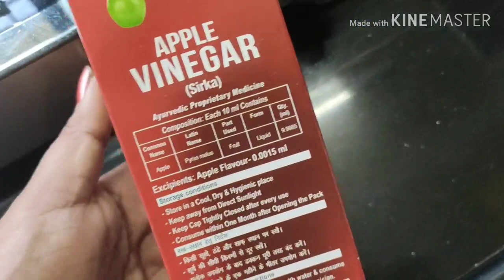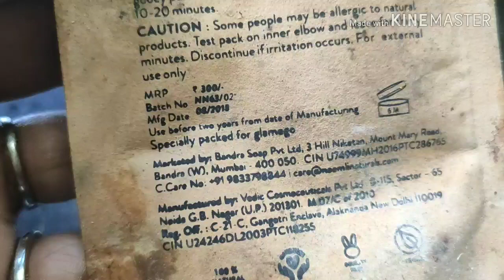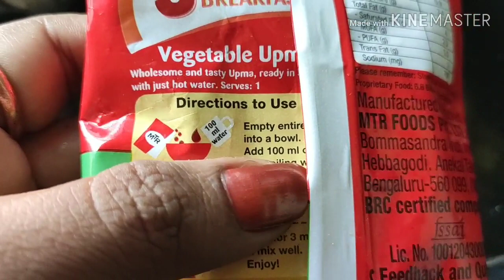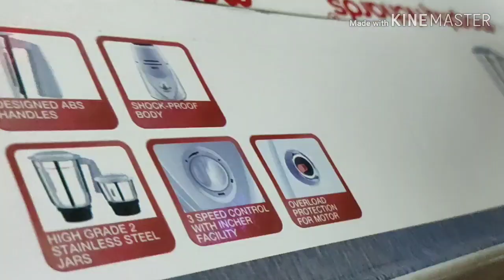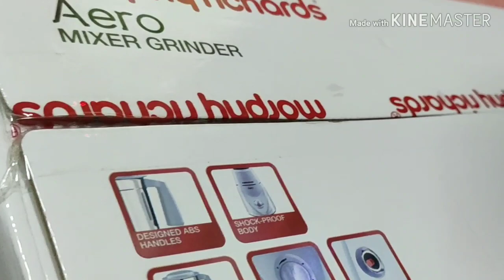Indian Mom Morning Routine | MP मैं Toilet Selfie पर मिलेगा पैसा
Indian Mom Morning Routine Yesa kya hai MP Ka Rule Dulhe Ke liye multitasking mom lalitaमध्य प्रदेश(M.P.)Me dulhe ko bathroom में selfie निकालने के 51000 मिलते हैं😛
MP मैं Toilet Selfie पर मिलेगा पैसा